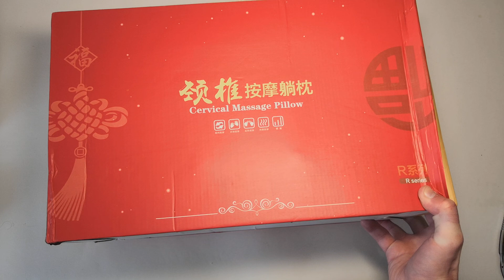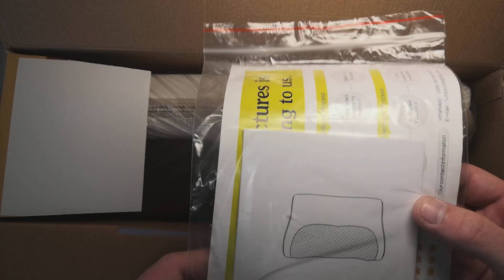Очень нужная и полезная вещь из Китая. Посылка с Алиэкспресс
⬇ На покупку видеокамеры ⬇
Карта СБ: 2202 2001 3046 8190
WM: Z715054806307